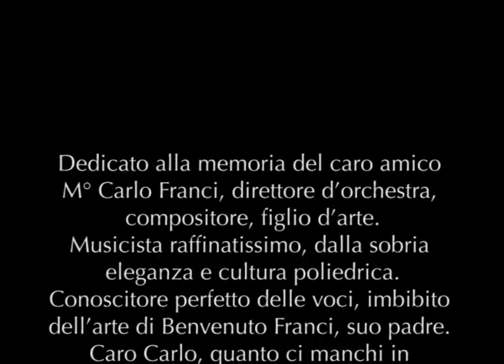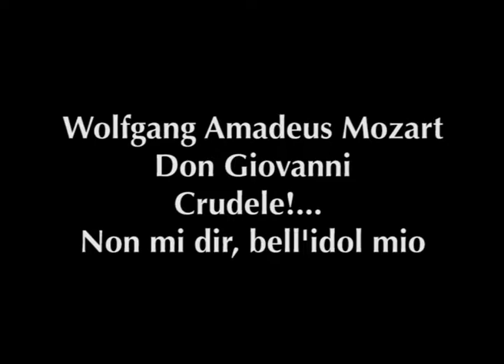Don Giovanni - Crudele!... Non mi dir, bell'idol mio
Don Giovanni
Crudele!...
Non mi dir, bell'idol mio

GALA ABEND
PACT - PRETORIA - S.A.

Denia Mazzola Gavazzeni - Soprano
National Orchestra
Carlo Franci - Conductor